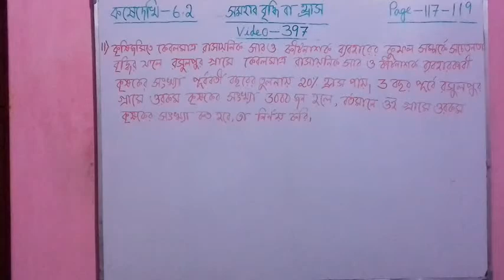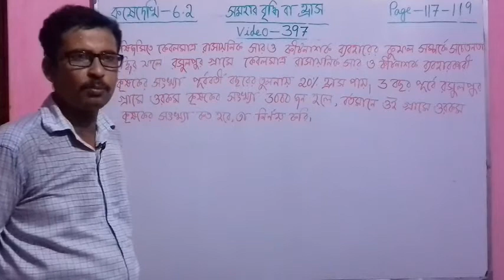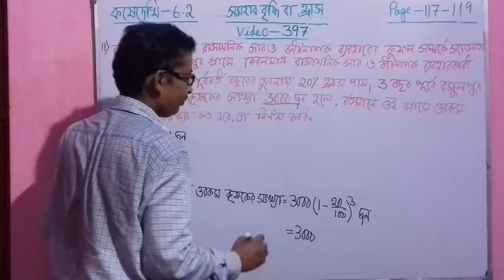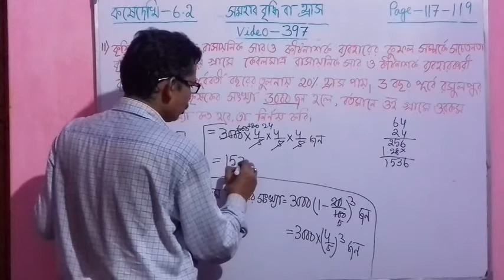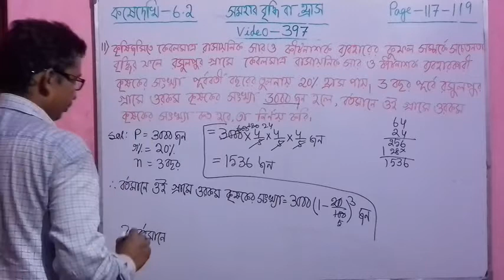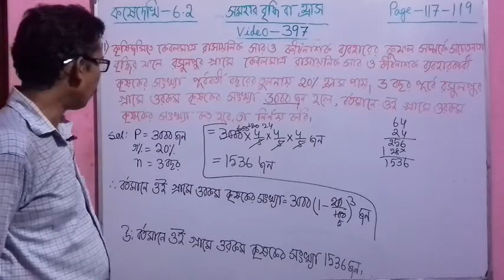Video-397। Uniform Rate of Increase or Decrease। Samohar Briddhi ba Hrash। Madhyamik Maths। WBBSE।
Uniform Rate of Increase or Decrease Explained in Bengali। Samohar Briddhi ba Hrash in Bangla। Madhyamik Maths for Class-10। West Bengal Board(WBBSE) Class -10 Maths  Book Solutions in Bengali। Ganit Prakash Maths Book Solutions.Exercise (Koshey Dekhi) -6.2, Question-11.